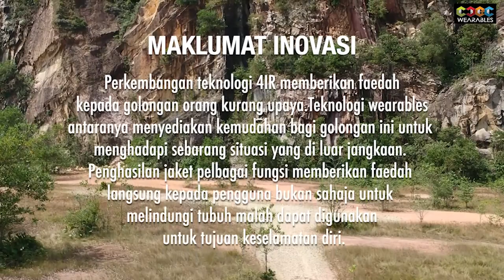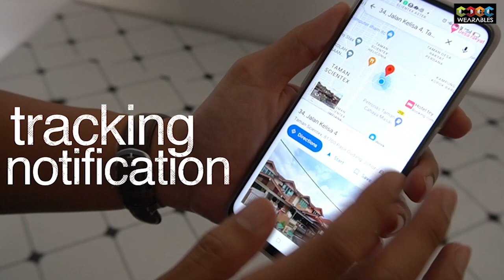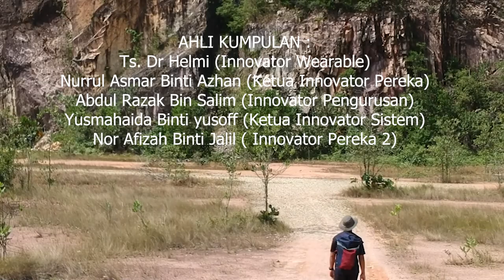WEARABLES_CDeC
This video explain about how students and lectures work to create a product complementing 4iR Flagship